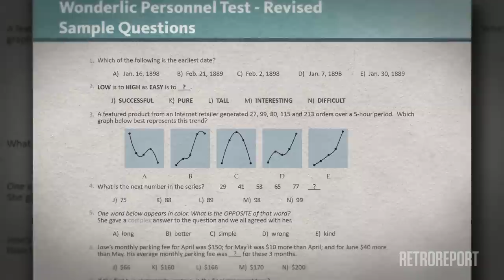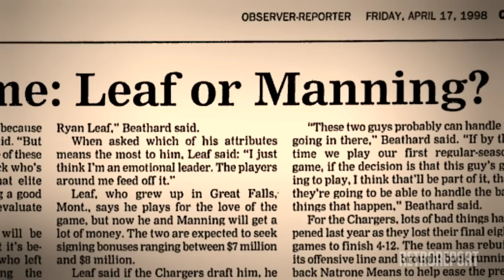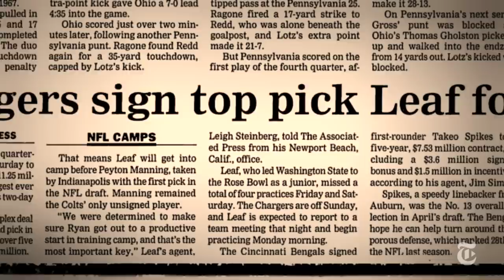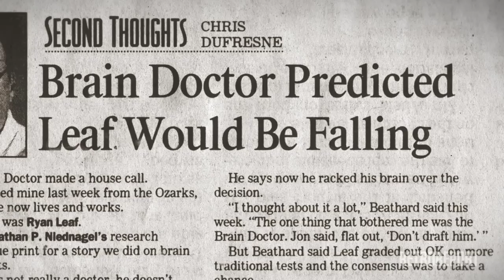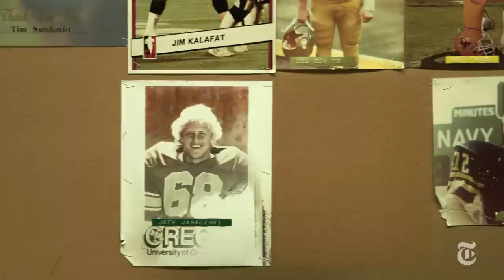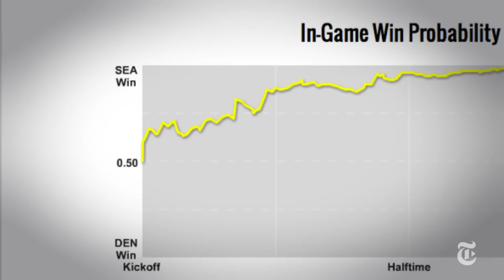The 1998 NFL Draft: A Look Back at the Epic Ryan Leaf Bust | Retro Report | The New York Times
After the 1998 N.F.L. draft produced one of the greatest busts in history, Ryan Leaf, what have we learned about the science of evaluating human talent — on and off the field?

First round quarterback draft busts are nothing new. From Ryan Leaf to Jamarcus Russell it has been something happening in the NFL for decades.